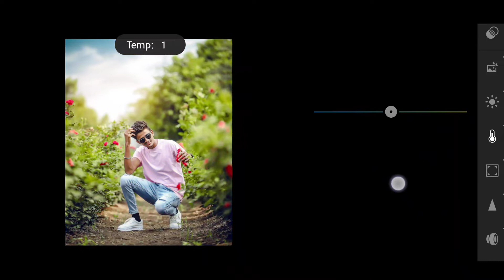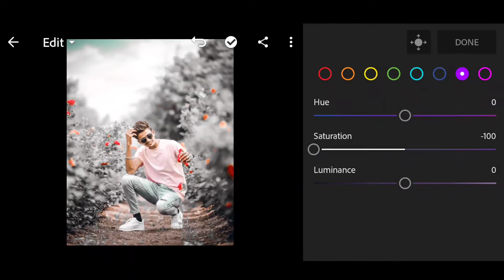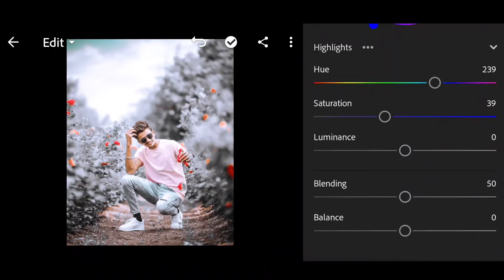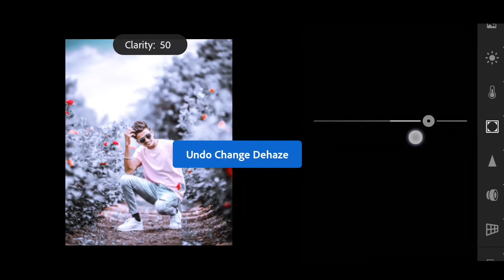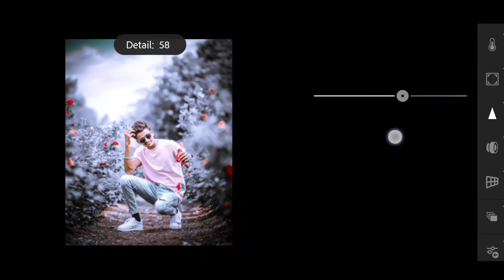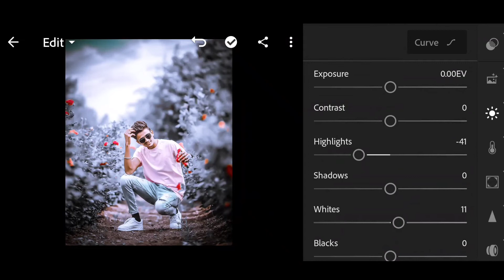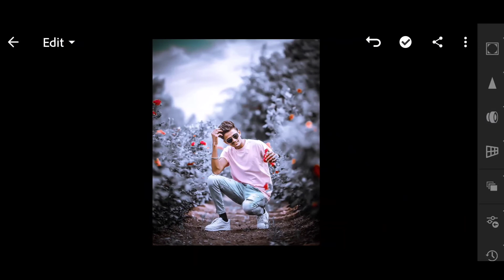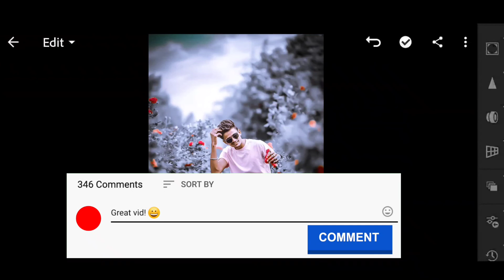Lightroom black and blue effect photo editing tutorial in Tamil |PRESET download free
Hy Guy's what's up and welcome back to Sri Divil. In this video I am gonna trying to show you back and Blue Tone Retouching in Lightroom  viral edit in your (Android/IOS) device, I created the lightroom awesome tone retouching in mobile . I have use only mobile lightroom to show the cool and Attractive Retouching  or gray lightroom retouching editing

▪( Video content)  :-
lightroom in Tamil
lightroom presets download in Tamil
lightroom free Presets download in Tamil
lightroom editing Tutorial in tamil
lightroom basics in Tamil
Tamil lightroom presets download
lightroom,lightroom tutorial in tamil
lightroom cc tutorial in tamil
adobe lightroom tutorial in tamil
lightroom photo editing in mobile
lightroom tamil
lightroom editing
lightroom tutorial tamil
entry level dslr in tamil
tutorial in tamil
learn dslr in tamil
adobe lightroom
photography in tamil
tamil editing tutorial
lightroom app tutorial in tamil
lightroom editing tutorial
how to import pictures in lightroom

Others Queries :
Lightroom cc mobile basic Editing Tutorial in Tamil || lightroom Photo Editing Tutorial தமிழ்
Lightroom black and blue effect photo editing tutorial in mobile ||PRESET download free
100 + Free Lightroom mobile presets | TAMIL | LIGHTROOM EDITING TIPS Photography Tamizha​
Lightroom dark black tone editing tutorial in தமிழ் 🔥|| Lightroom Preset Editing Tutorial in Tamil
LIGHTROOM new unlocked app 2021 Tamil | தமிழில் |Lightroom mod app Photography Tamizha
Easy Lightroom Tutorial 🤩Manual Colour Correction🥳Lightroom​ photoshop​ tamil​
FREE 30 LIGHTROOM PRESET TAMIL | photography Tamizha
5 Professional Photo Editing Apps For Android | Best Photo Editing Apps Android Tamil.
How to Edit Urban Photography - Lightroom Mobile Presets Free DNG | Lightroom Mobile Urban